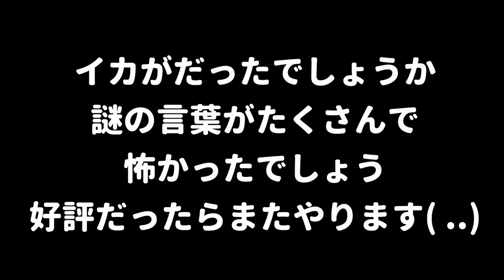ガチホコショットに注目！インクを掃除機みたいに吸いこんでて面白かったｗｗｗ【スプラトゥーン２】